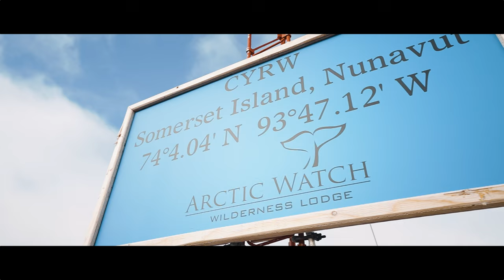A Week In The Arctic - FILM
What an incredible week in Canada's north fly fishing for Arctic char. While it was planned as a fishing trip, it was so much more.